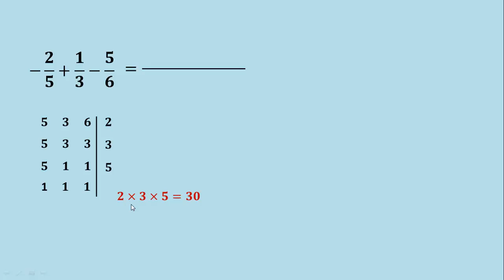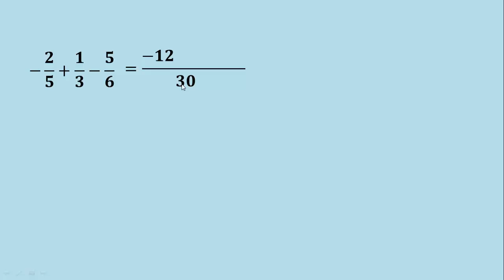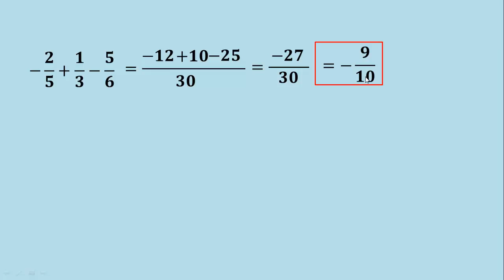Suma y resta de 3 fracciones con signo (por mcm)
En este video veremos cómo realizar la suma y resta de tres fracciones con signo, mediante el método del mínimo común múltiplo (común denominador), dividiendo entre cada denominador y multiplicando por el numerador para obtener finalmente el resultado al simplificar la fracción resultante.